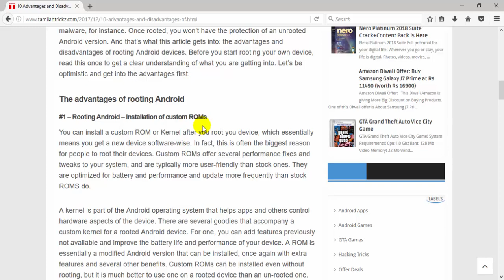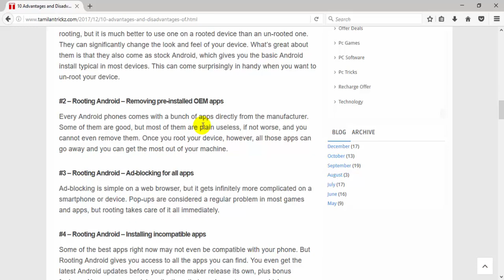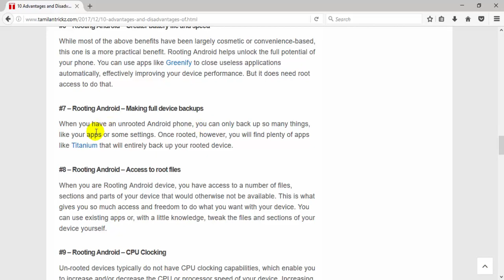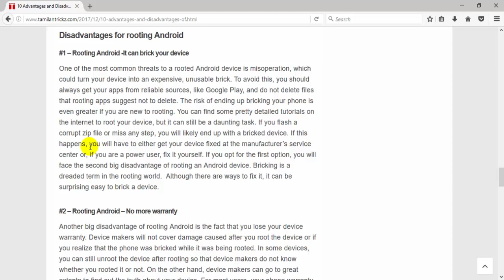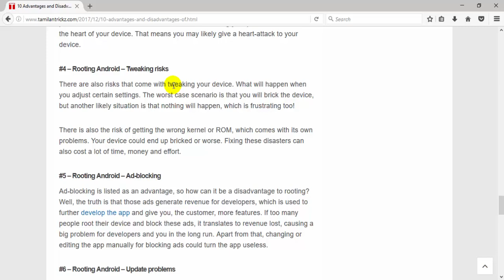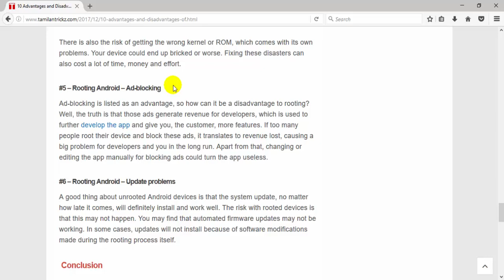Android Mobile Root Advantages and Disadvantages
Full Details